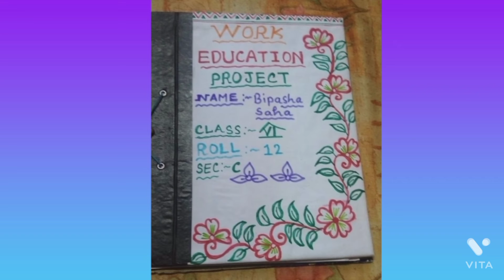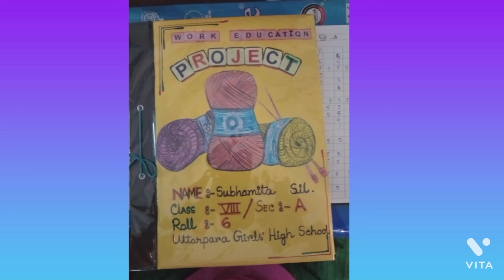Project File Decoration Ideas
Project File Decoration Ideas @Work Education Projects